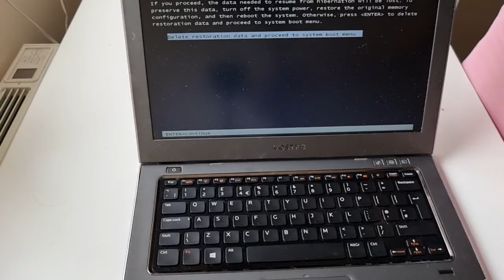Most common fault on Dell Vostro 3360, Fixed, Motherboard replacement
How cheap to fix laptop at home